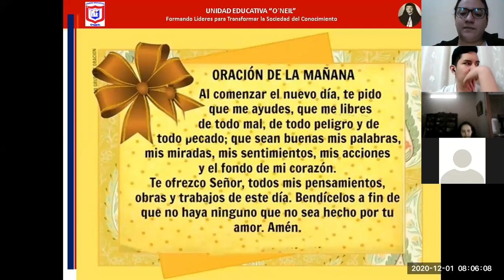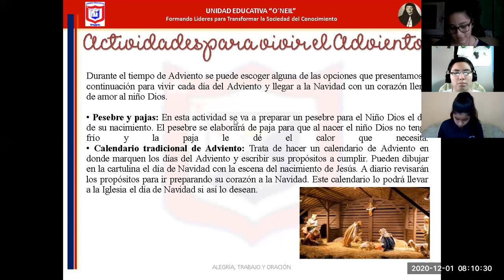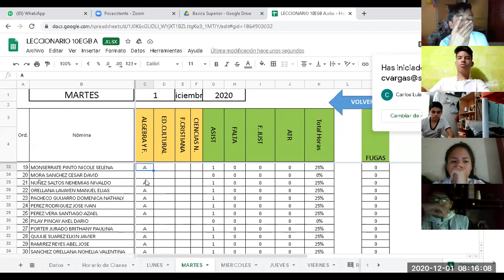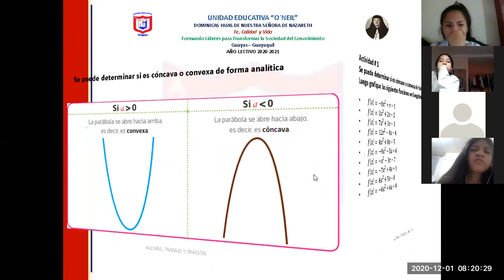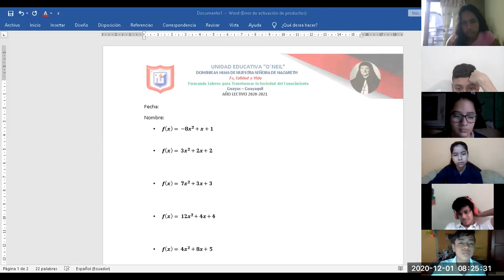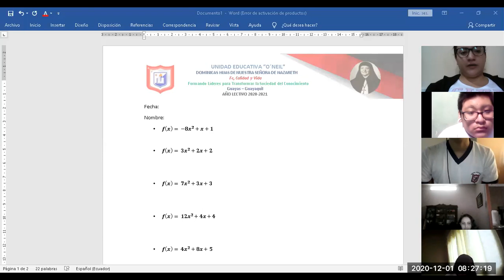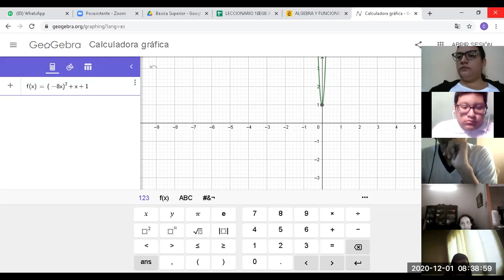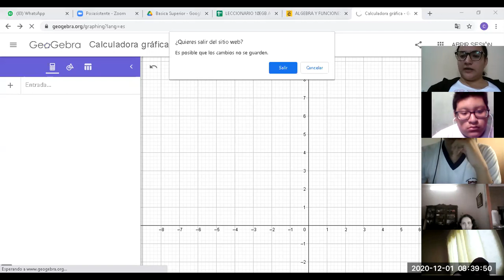10mo A Algebra 01/12/2020